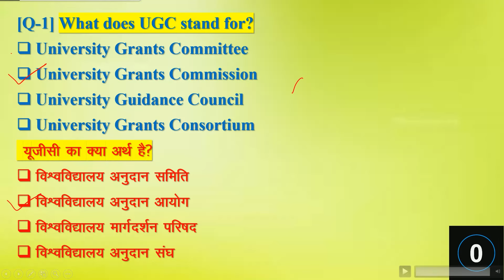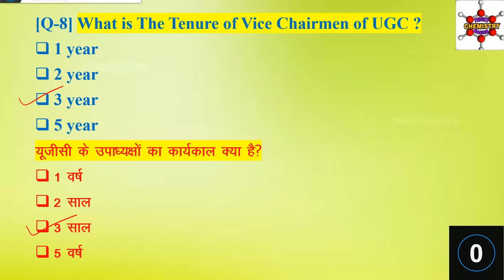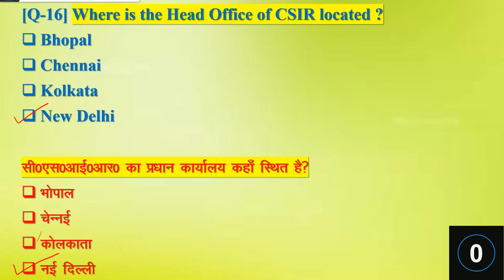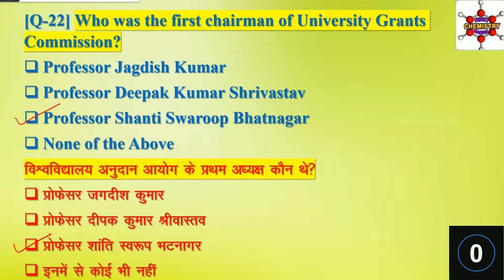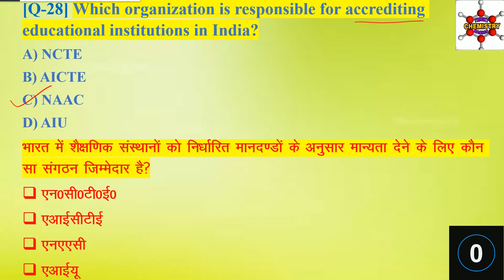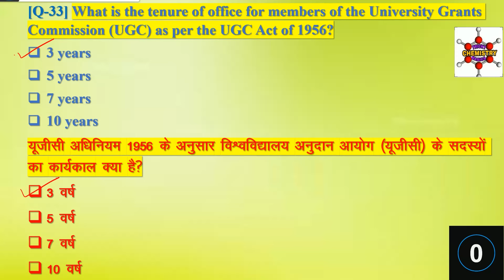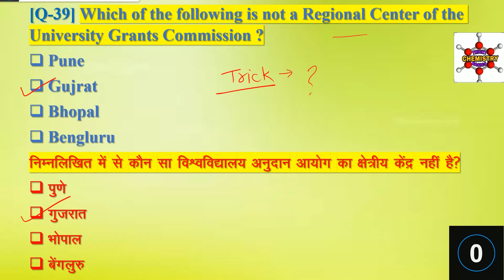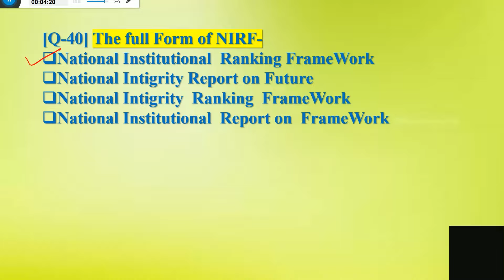40 MCQ Based on UGC विश्वविद्यालय अनुदान आयोग उतराखंड एलटी